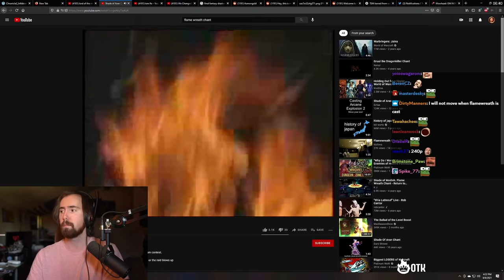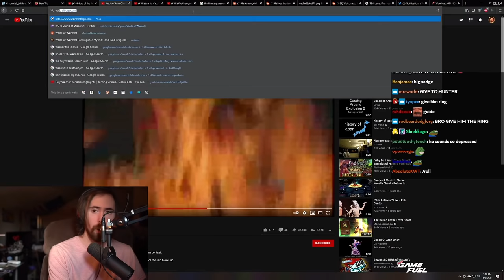Asmongold FIRST Raid of Classic TBC: Karazhan!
PLEASE GOOD LOOT! Asmongold raids in Classic The Burning Crusade for the first time ever, along with Mcconnell the literal god ventures into Karazhan, only days after the official World First Karazhan by the guild progress. Will they get some fat loot, only one way to know for sure!...

Attumen the Huntsman 0:00
Moroes 4:41
Maiden of Virtue  7:58
Opera Hall  11:30
Curator 17:02
Terestian Illhoof  22:04
Shade of Aran 26:24
Netherspite 31:26
Chess Event 40:38
Prince Malchezaar 47:15